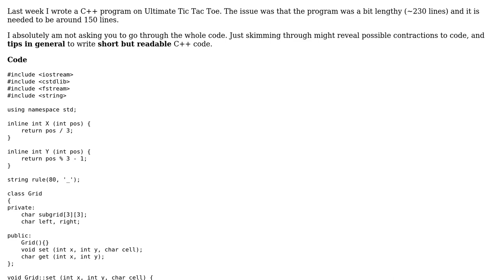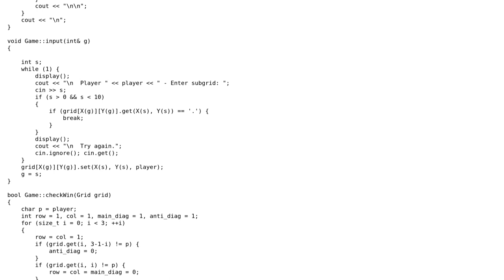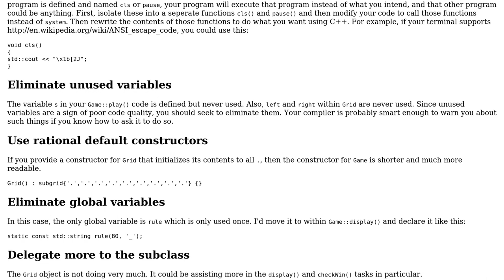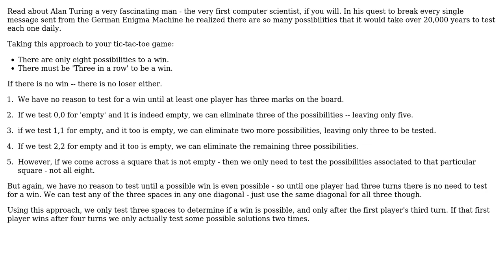Console Ultimate Tic Tac Toe game (2 Solutions!!)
Console Ultimate Tic Tac Toe game

With thanks & praise to God, and with thanks to the many people who have made this project possible! | Content (except music & images) licensed under CC BY-SA | Music | Images & others | With thanks to user Stephen Rauch user Robert Hamm user Max Payne user jacwah user Edward and the Stack Exchange Network Trademarks are property of their respective owners. You are responsible for your own actions.